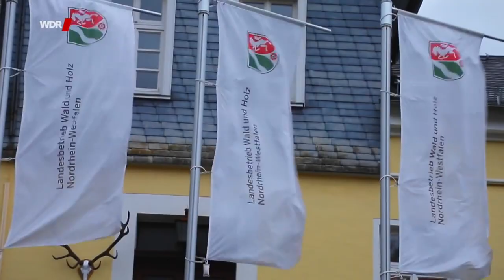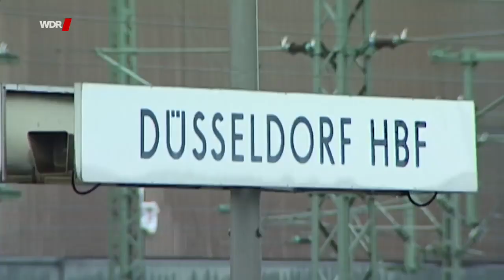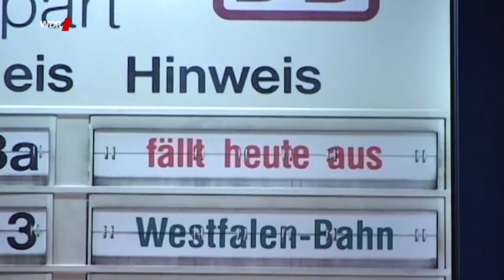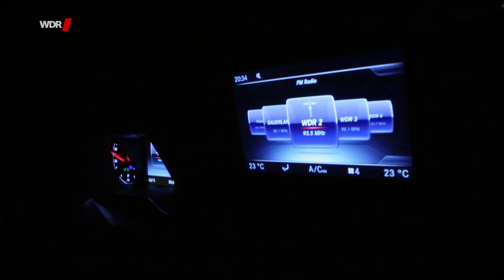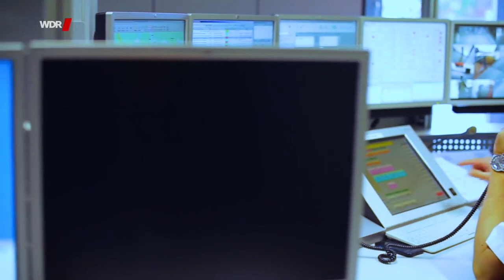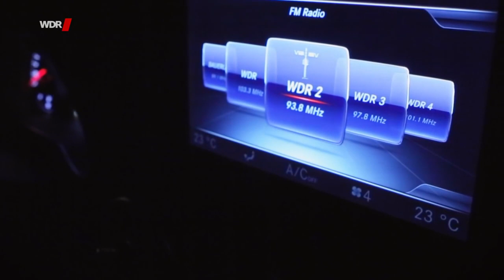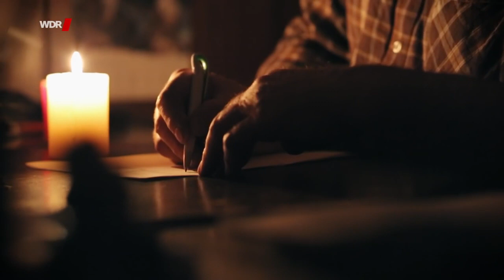Kyrill - Ein Orkan fegt durchs Land